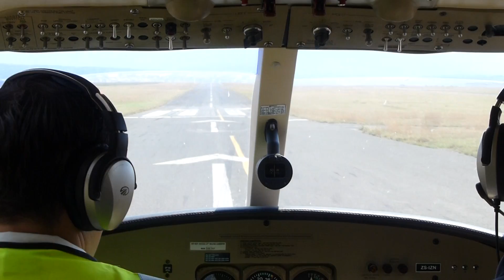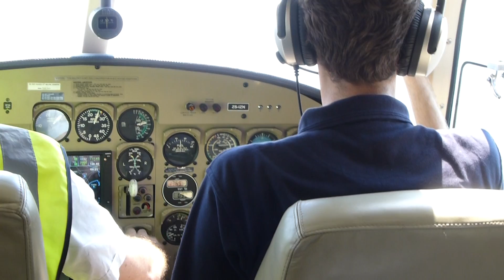Takeoff from Johannesburg Rand in an Aero Commander 500S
Takeoff from Johannesburg Rand Airport (QRA) in an Aero Commander 500S Shrike Commander (ZS-ICN) for a short flight to Lanseria (HLA) on 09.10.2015.